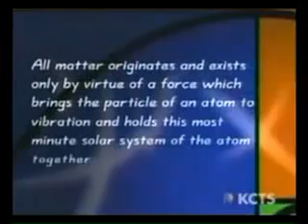The Illusion of Reality